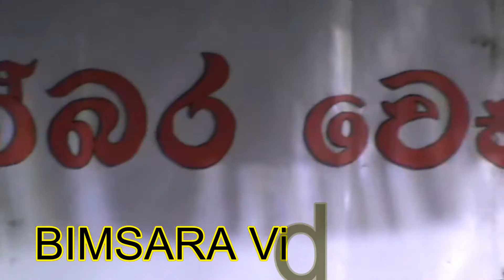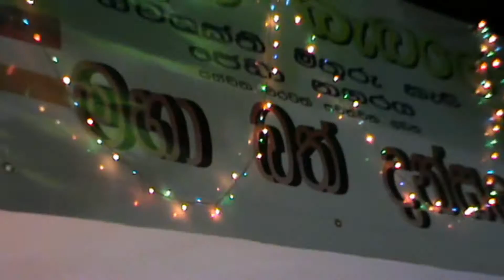Wesak 2016 Jeddah Part 8